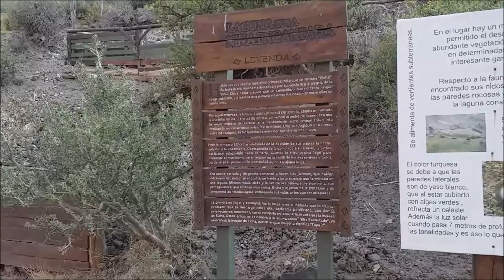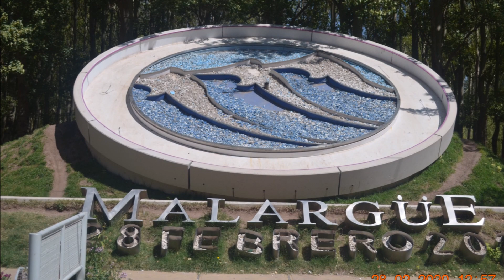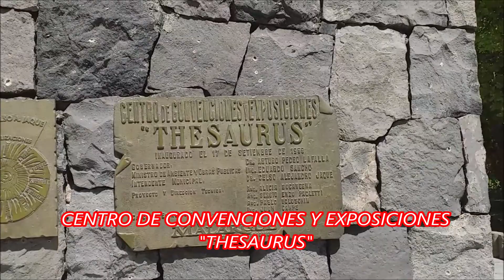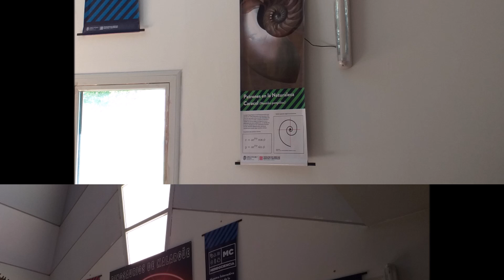Mendocinos en MALARGUE-MENDOZA-ARGENTINA